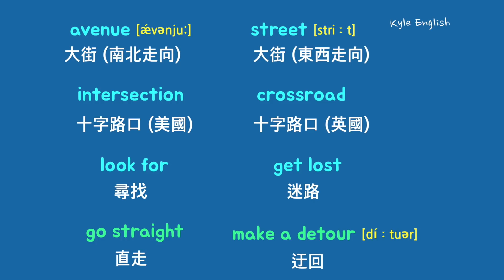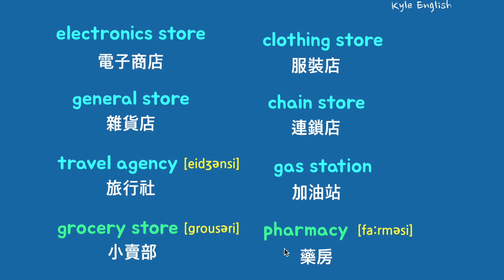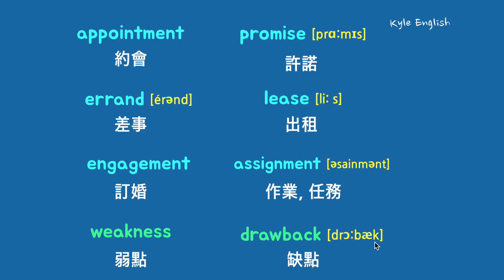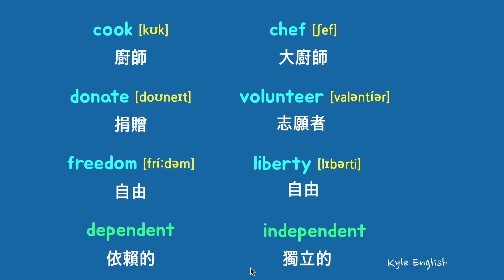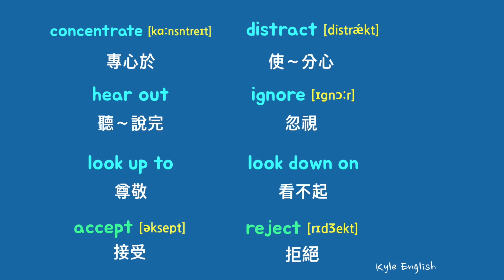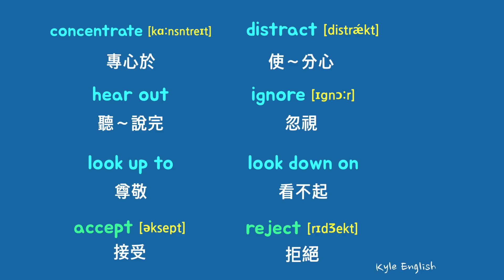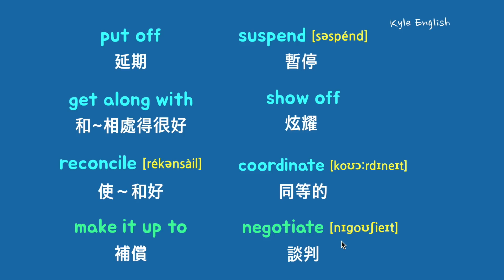基礎英文單字五十六個 (約會、人際關係、商店等) * 卡爾英文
今天我們聽一下五十六個我們在日常生活中能常常用的英語單字。今天我們學習與約會、人與人的關係、商店等的方面有關的英文單字。請大家反覆地聽，反覆地唸一下英語單字。

* 大家好。我是卡爾。在視頻中的英文和錄音都是我寫而做的。希望這個視頻對大家的英語學習有所幫助。